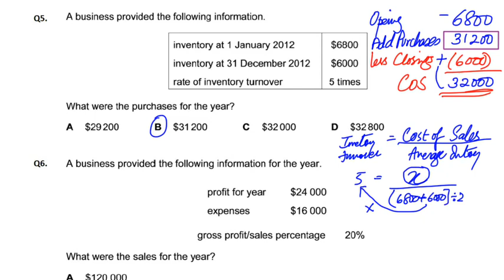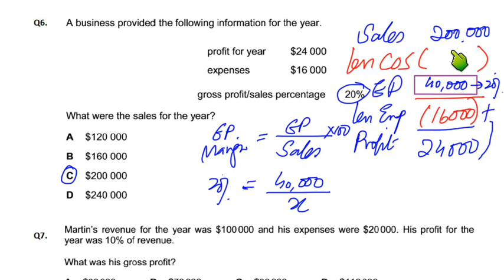Ratios Analysis - MCQ - Q6